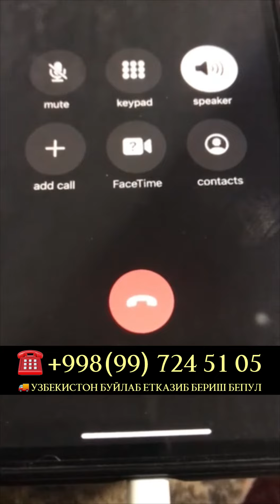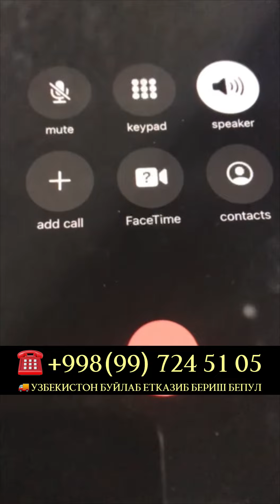Бронхиал астма ва черепное давлениядан натижа. Бу опа 3 ойдан бери бальзам ичадилар